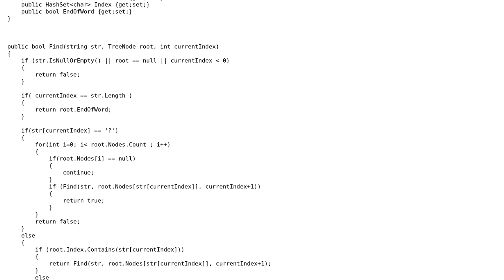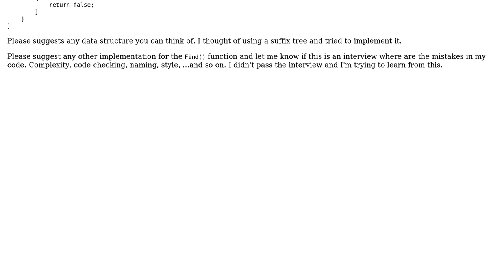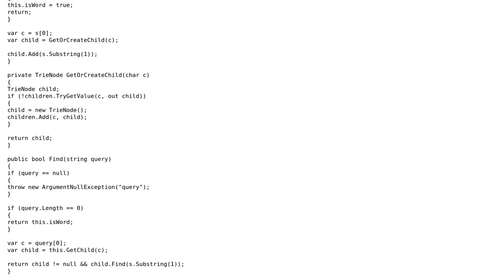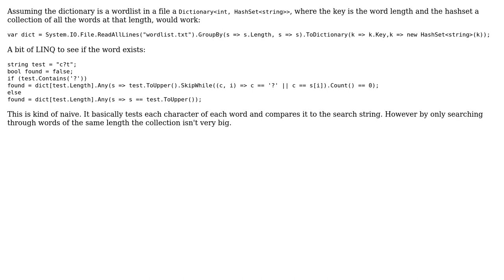Find if a word with wildcard exists in dictionary (2 Solutions!!)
Find if a word with wildcard exists in dictionary

With thanks & praise to God, and with thanks to the many people who have made this project possible! You are responsible for your own actions.